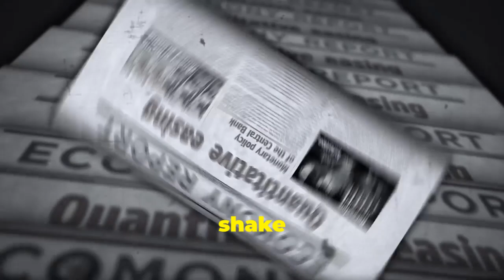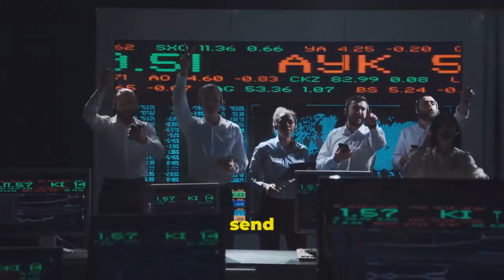The Fed’s rate cuts could have unintended consequences for the housing market